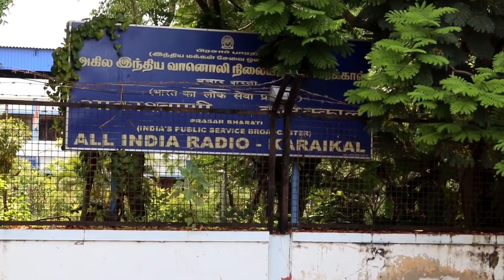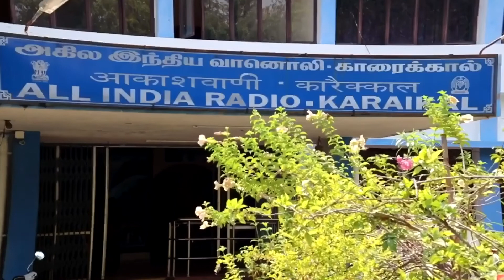ஊரடங்கு நேரத்தில் உடலை பராமரிப்போம்-Dr. செய்யது இப்ராஹிம்KARAIKAL FM100.3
ஊரடங்கு நேரத்தில் உடலை பராமரிப்போம்... காரைக்கால் எலும்பு முறிவு சிகிச்சை நிபுணர் Dr. செய்யது இப்ராஹிம் அவர்கள் ... AVOID BREAKDOWN DURING LOCKDOWN-Dr SYED IBRAHIM
KARAIKAL FM 100.3..